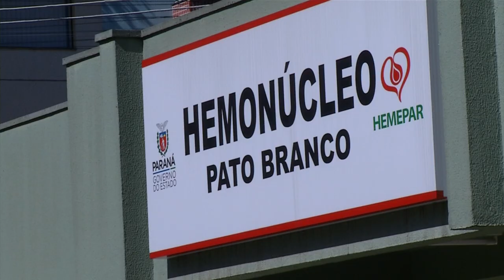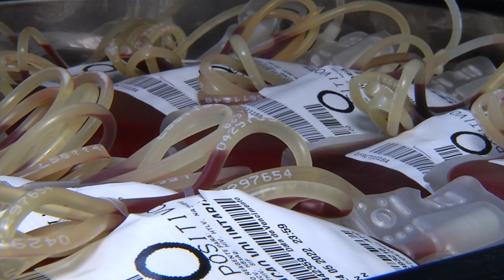Doação de sangue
Saúde: Com a proximidade de mais um feriado o Hemepar – Centro de Hematologia e Hemoterapia do Paraná convoca doadores de sangue para ajudar a manter os estoques do estado.